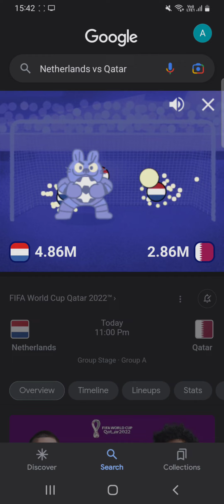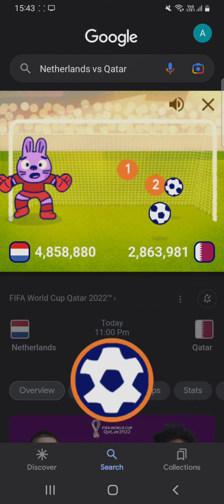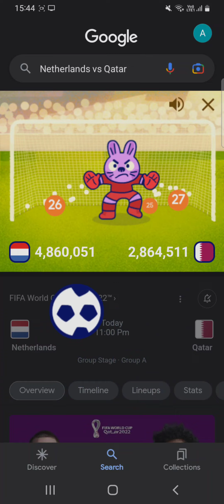i scored 1000 goals again